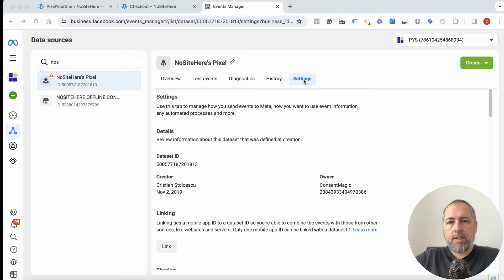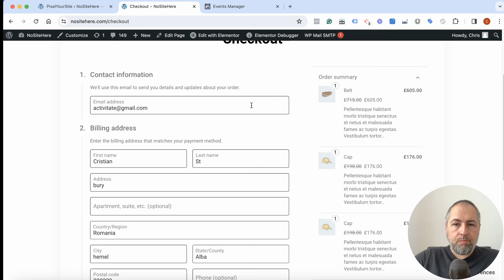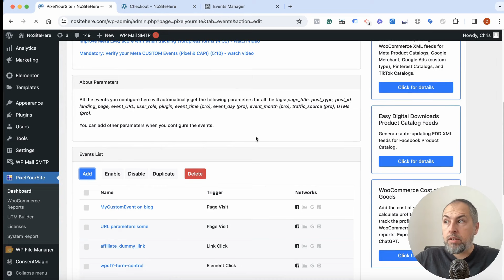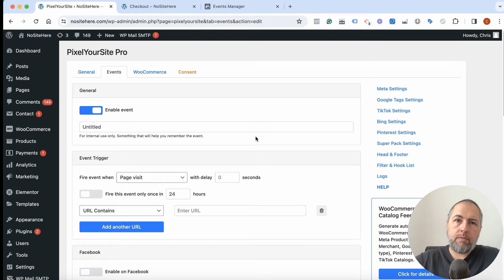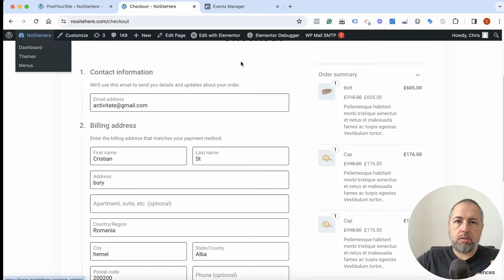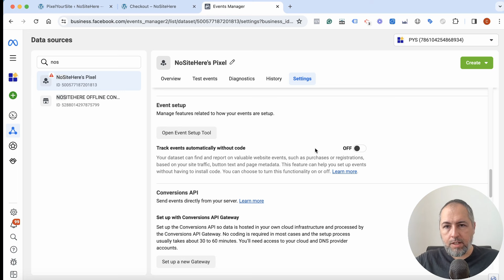This Meta Events Manager option can RUIN your tracking (WooCommerce or Shopify)!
Enabling "automatic events without code" inside your Meta Events Manager can destroy conversion measurement, especially for WooCommerce or Shopify websites.